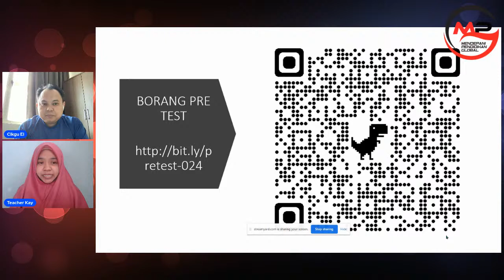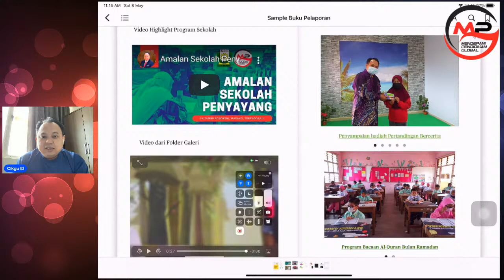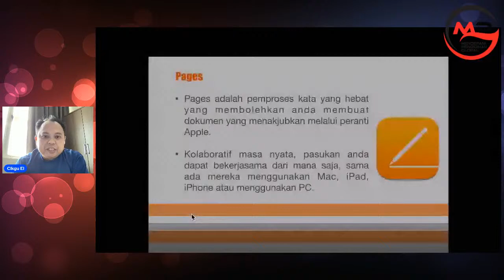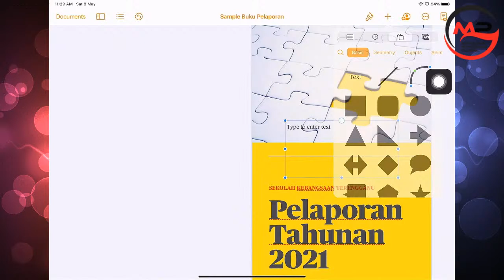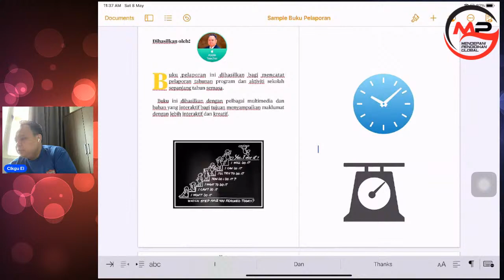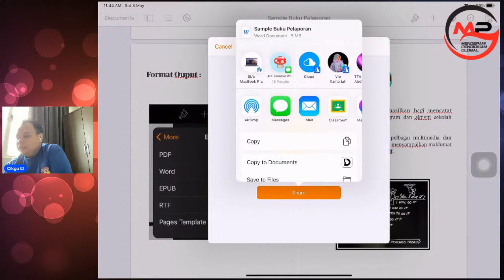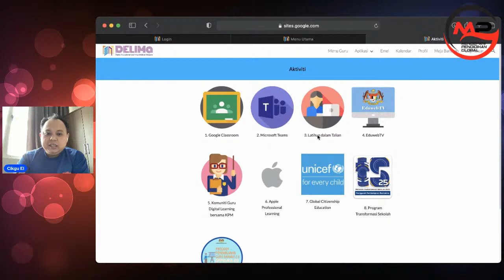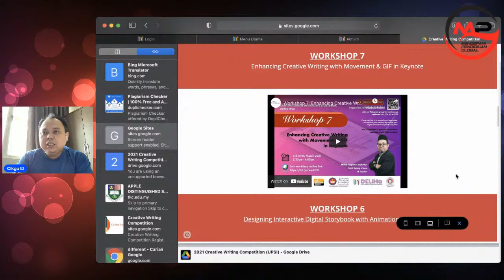Menghasilkan Buku Pelaporan Interaktif Normal Baharu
Pelaporan Interaktif menggunakan aplikasi PAGES